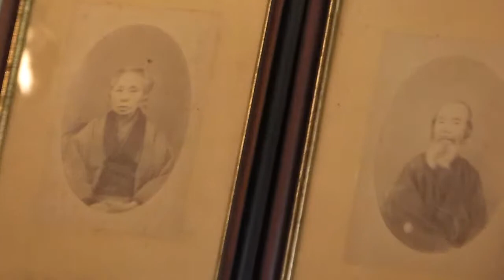新島襄の書斎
新島襄の書斎になります。新島襄邸宅。